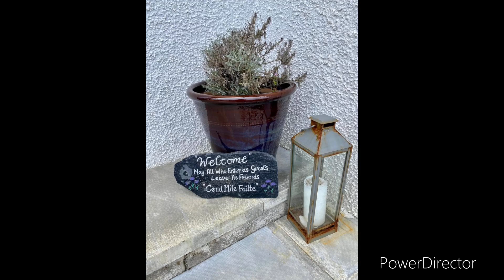Creagory House Skye